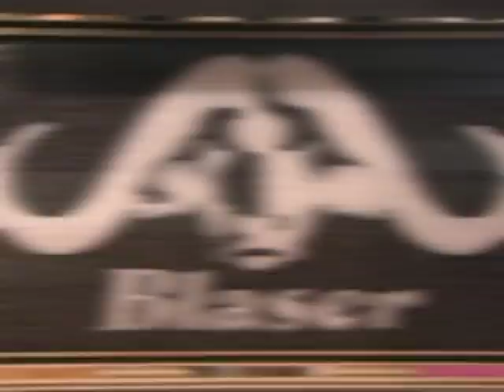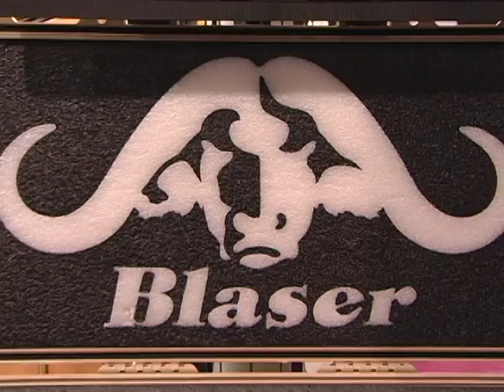Blaser SHOT 2012 Segment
WTS Outdoor Adventure segment featuring Blaser USA as filmed at SHOT Show 2012 in Las Vegas, NV.